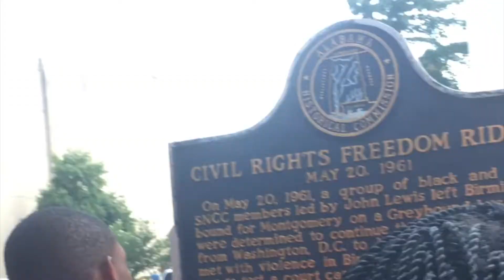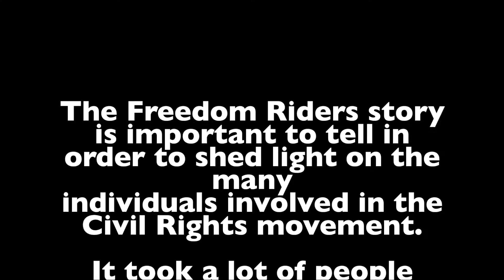The Freedom Riders Story